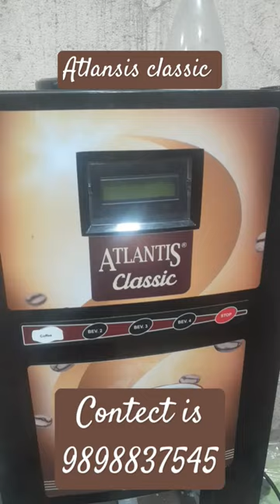Atlantis Classic coffee maker business food coffee machine food factory make tea